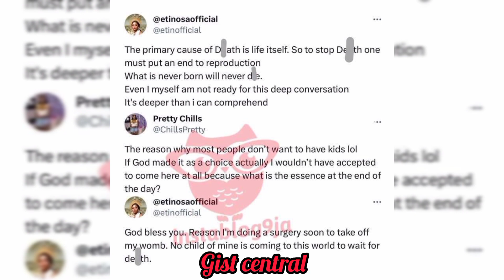ANOTHER NOLLYWOOD ACTRESS SET TO REMOVE HER WOMB|LISTEN TO HER REASONS